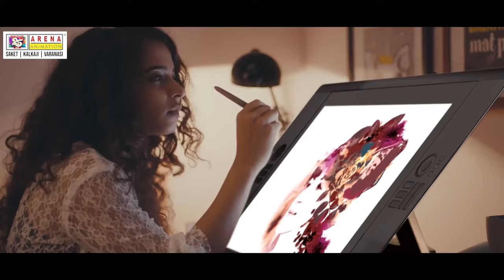Ready to be a Part of the Booming Multimedia Industry Get Trained, Get Hired!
If you have a passion for creativity, join Arena Animation! Build up the skills and style to reach your dream career in animation, VFX, gaming, broadcast, UI-UX, and web & graphics.

Arena Animation Saket - Malviya Nagar Institute is successfully furnishing professional training from the last 25+ years in Delhi, India. Arena Animation Malviya Nagar - Saket offers professional computer courses in the fields of Graphic Design, Web Design, Web Development, Post Production, Video Editing, 3d Animation, VFX, Game Design, Game Development, Architectural Interior Design, Digital Marketing. The Institute is established by the industry professionals with innovative teaching methodology.